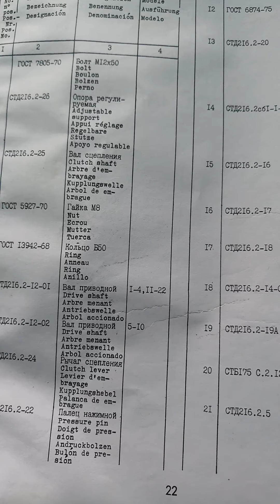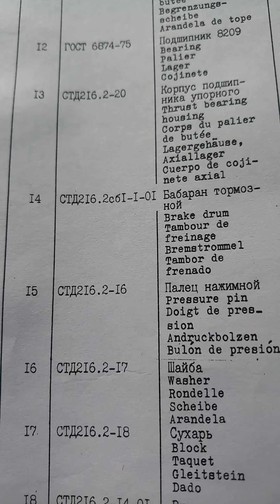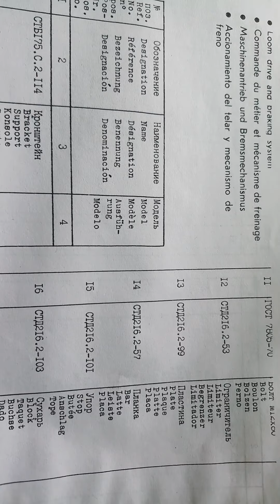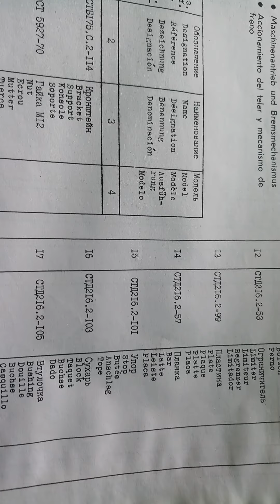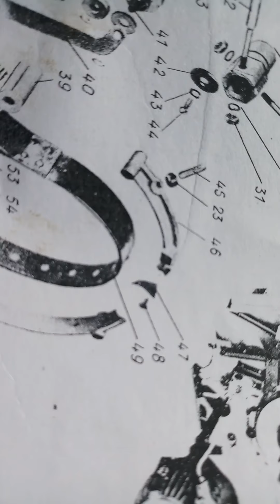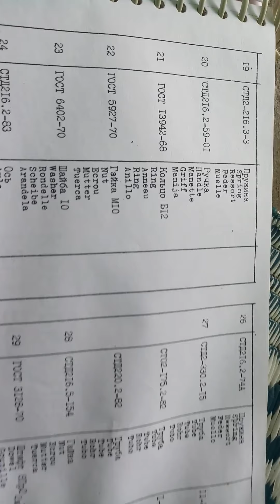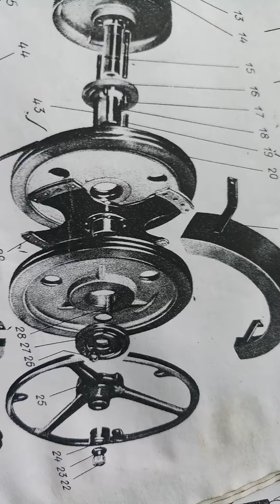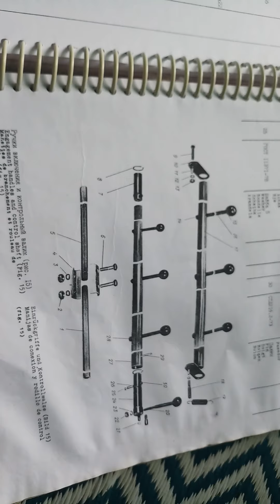SOLZER MACHINE. drive entrainment antrieb accionamiento.